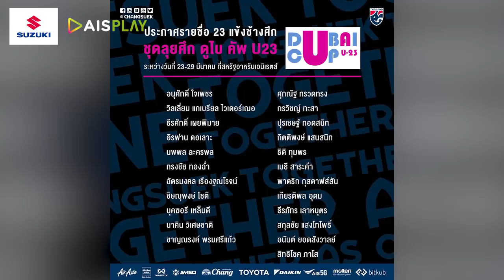คาดการณ์11ตัวจริงทีมชาติไทยทั้ง 2 ชุด , โย่งลิขิตเอง!! มาโน่คำไหนคำนั้น!!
เซอร์ไพร์สแห่งปี ฤกษ์ดีของการออกรถใหม่ กับ SUZUKI SUPER SURPRISE DEAL(ซูซูกิ ซุปเปอร์ เซอร์ไพร์ส ดีล) รวมดีลโดนใจ เซอร์ไพร์สทุกรุ่น ออกรถยนต์ซูซูกิวันนี้ เลือกรับข้อเสนอเดียวกับมอเตอร์โชว์ ซูซูกิช่วยผ่อนนานสูงสุด 10 เดือน หรือเลือกรับขับฟรี 120 วัน หรือเลือกรับส่วนลดอุปกรณ์ตกแต่งมูลค่าสูงสุดถึง 50,000 บาท พิเศษ! บัตรเติมน้ำมัน มูลค่า 3,000 บาท เมื่อออกรถสวิฟท์ หรือ เซียส

รับเซอร์ไพร์สจัดหนักก่อน 30 เมษายนนี้ สนใจสอบถามรายละเอียดเพิ่มเติมได้ที่โชว์รูมรถยนต์ซูซูกิทั่วประเทศ หรือ